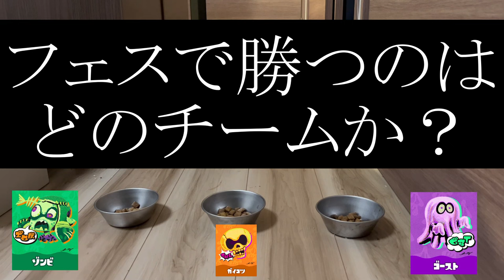ハロウィンフェスで勝つチームをネコちゃんずに予想してもらいました！